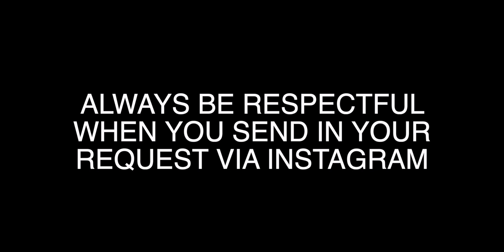WHAT THE HELL?!!! Grabe Putok UGAT BAKCLASH DIVAS of Eat Bulaga Pataasan Challenge | REACTION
✘ My videos and the effort I put into them are 100% free for everyone to enjoy, and all I ask is that you leave a thumbs-up 👍🏻 and SUBSCRIBE to show your support

📖 REACTION DEFINITION:
. re·ac·tion
   rēˈakSH(ə)n/
   noun